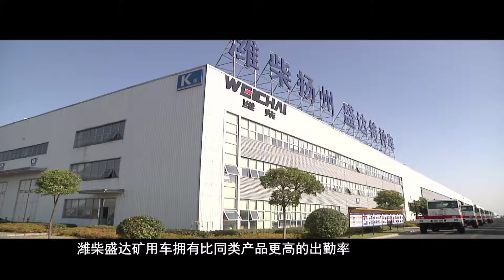扬州盛达矿卡